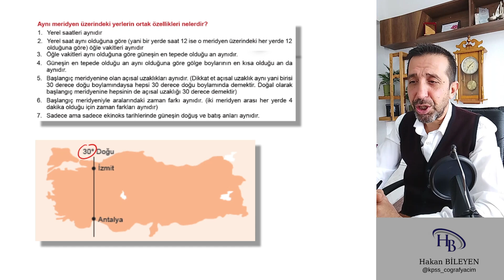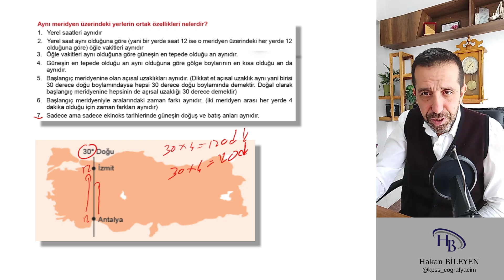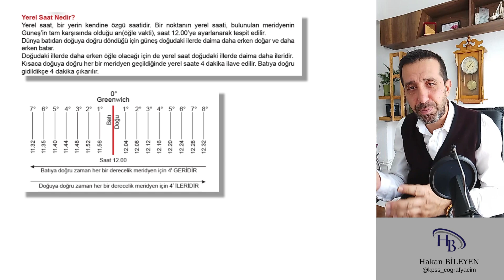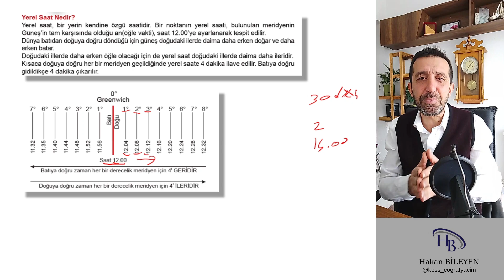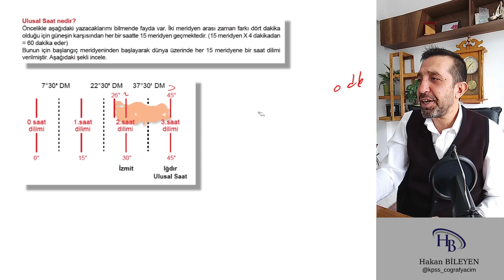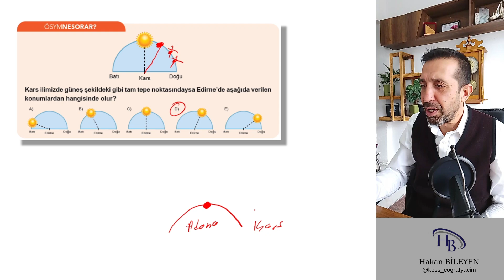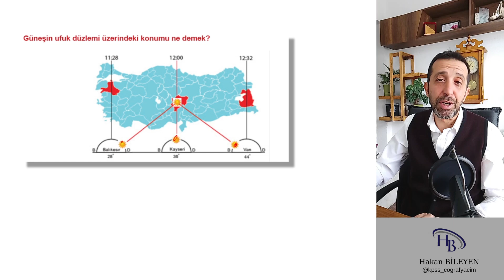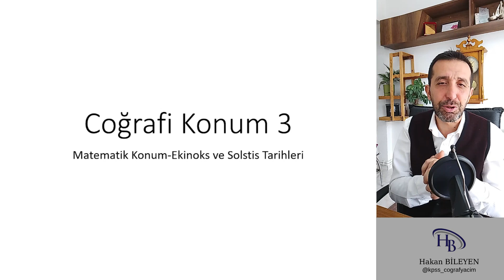2-Coğrafi Konum 2 (Boylam ve Özellikleri) - Hakan Bileyen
Coğrafya aslında çok kolaydır. Mühim olan mantığıyla anlayarak öğrenmektir. bizde sizler için bunu yapıyoruz. Coğrafya netleriniz fazlasıyla artacak.

Sınav Arenası uygulamamızı telefonunuza indirerek her yerde size özel hazırlanmış tamamı çözümlü soruları çok ucuza çözebilirsiniz.

Android: sınav arenesı link

IOS: sınav arenası link